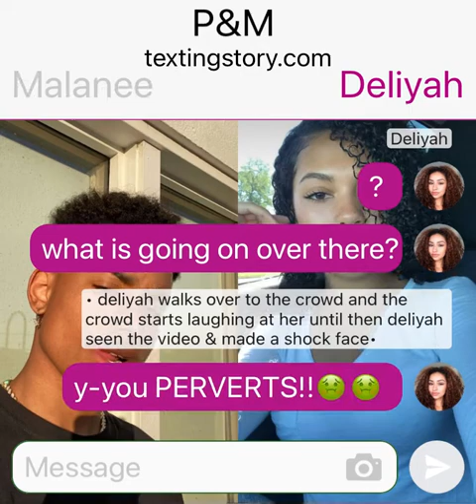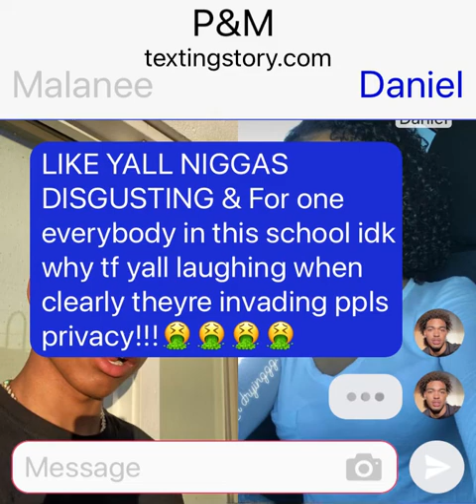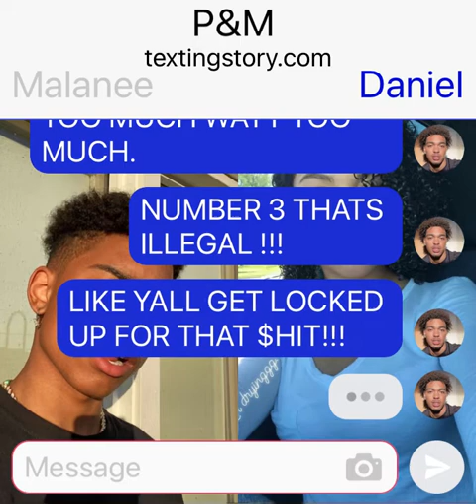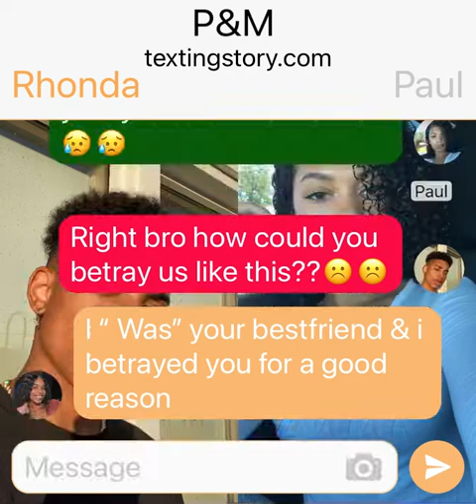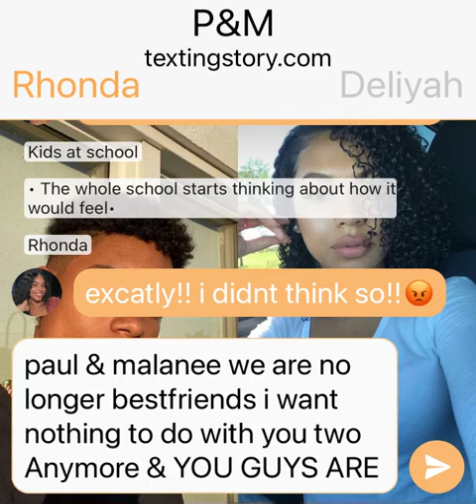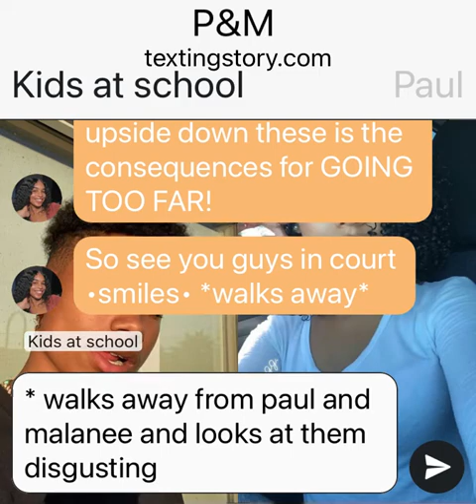Paul & Malanee shows the whole school The Film ( Rhonda saves D& D ) ❤️🫶🏼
Everything Rhonda says is Right,Im on Rhonda side and D&D Side They Went Too Far this time, They Getting outta line now, Im so happy shes getting them arrested , they’re gross.🤢